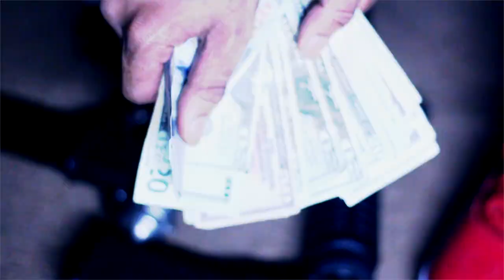BLAXK x ChuCho Dabbin x Jose The Plug - Issa Problem (Shot By Desta Dave)